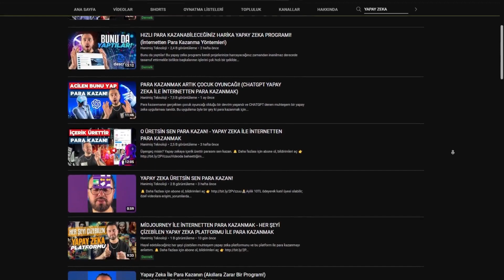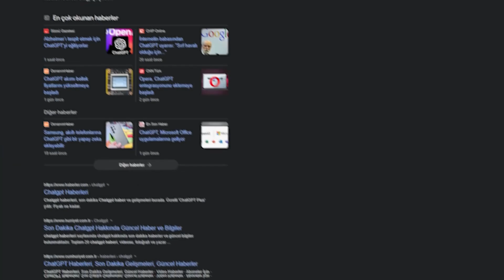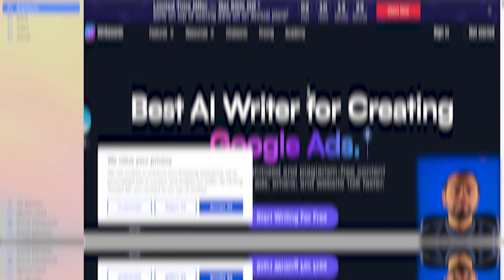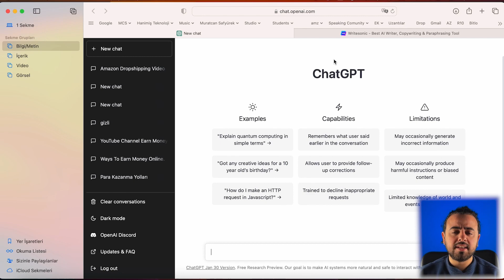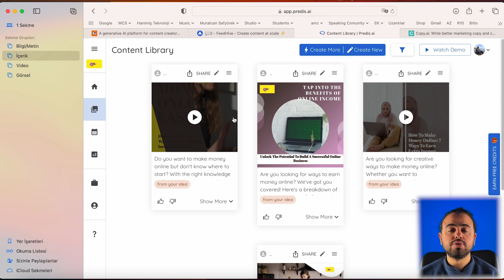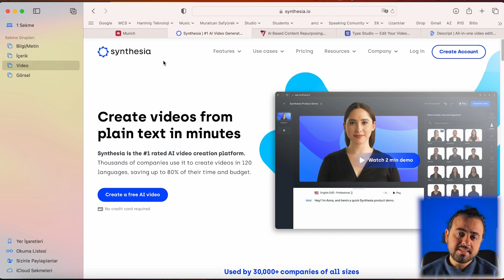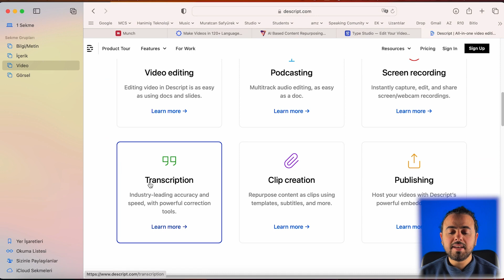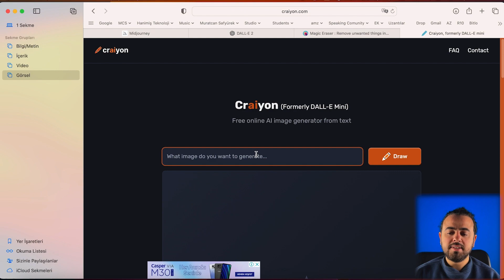PARA KAZANDIRAN 15 YAPAY ZEKA UYGULAMASI (2023 Para Kazandıran Uygulamalar)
👨‍💻Aylık 10TL ödeyerek katıl üyesi olabilir; özel videolara erişim, yorumlarda ve canlı yayınlarda isminizin yanında özel rozet çıkması, yorumlarınıza öncelikli cevap ve yeni videolarımıza daha erken erişim hakkı kazanabilirsiniz

👨‍💻Aylık 25TL ödeyerek Hanimiş Üye olabilir; sizlere çok daha büyük paralar kazandıracak özel para kazanma ve Youtube kanal geliştirme videolarımıza erişebilirsiniz.

Hanimiş Teknoloji kanalına hoş geldin!

Bilgisayarın kasmaya başladı ama haftalarca araştırma yapıp deneme yanılma yoluyla en iyi optimizasyon adımlarını bulmaya üşeniyor musun? Senin için en iyi adımları tek bir videoda derledik!

Youtube kanalı açmak istiyor fakat bu işi öğrenmek için çöpe atacağın yılların yok mu? Yıllardır edindiğimiz tüm tecrübeleri senin için bir videoda derledik!

Montaj programı arıyorsun fakat binlerce programı tek tek kurup denemeye üşeniyor musun? Biz senin için en iyilerini bulup bir videoda derledik!

İnternetten para kazanmak istiyorsun ama boşa harcayacak vaktin yok mu? İşe yarayan methodları senin için bir videoda derledik!

Yani anlayacağın, senin hayatını kolaylaştırmak için elimizden geleni yaptık.

Üstelik tüm bu videolara ücretsiz olarak erişebilirsin!